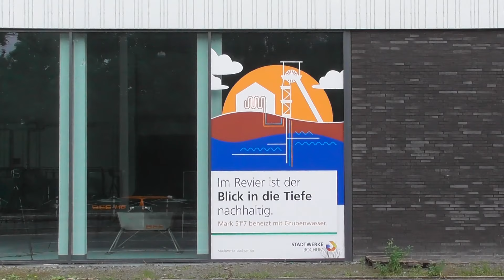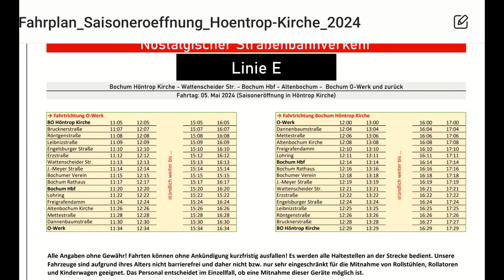VhAG Bogestra Saisoneröffnung 2024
Hier ein paar Aufnahmen zur Saisoneröffnung , der VhAG Bogestra am 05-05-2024 an der Endstelle der Linie 305/310 Höntrop Kirche. Die Endstelle befindet sich in Wattenscheid-Westenfeld.